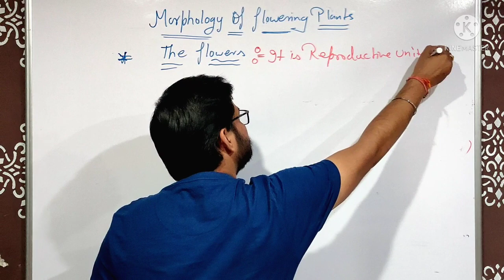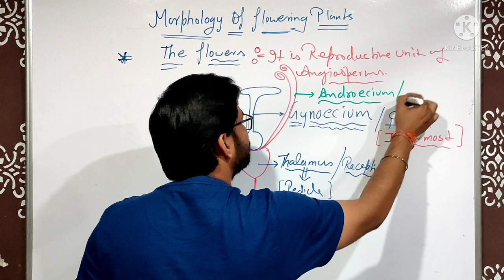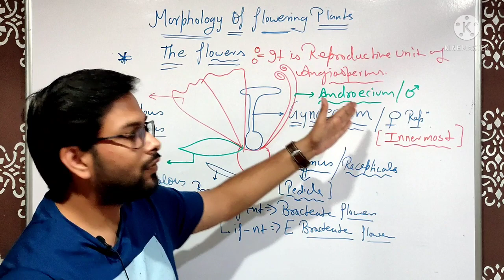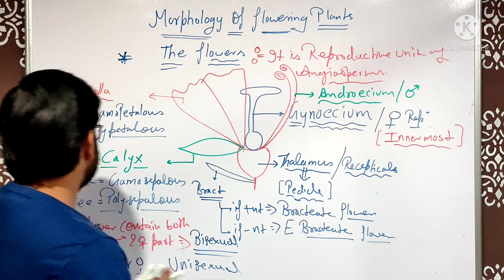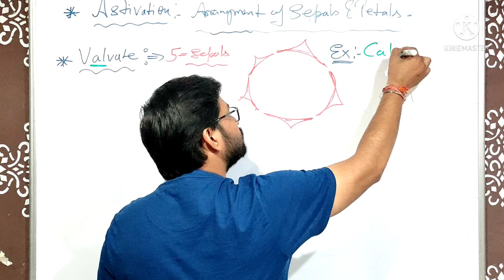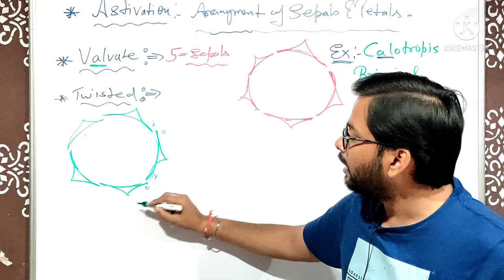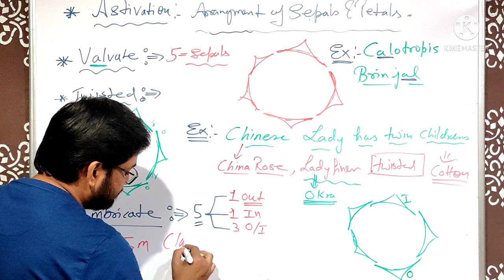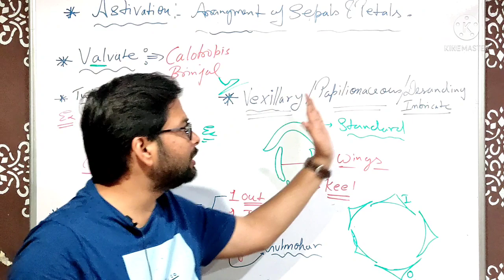Morphology of flowering plants L-10|ASTIVATION|Valvate,twisted,imbricate, vexillary|Tricks|NEET|11th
The biology academy brings you another interesting lecture for class 11th,12th and NEET examination by -- Dr.Rohit Pratap Singh ( senior biology faculty with 7+experience),he known for his unique, focused and simplified teaching to bring to students an easy and analytical methodology towards exams..__-_-_--_-_-_-_-_--_-_-_-_-_-_-_--_-_-_-_-_-_-_--_-_-_-_-_--_-_-_-_-_-_--_-_-_-_-_--_-_-_-_-_-_--_-_-_-_-_-_--_-_-__-_-_--_-_-_-_-_--_-_-_
this lecture will help you to understand Astivation in flowering plants.

playlist links -